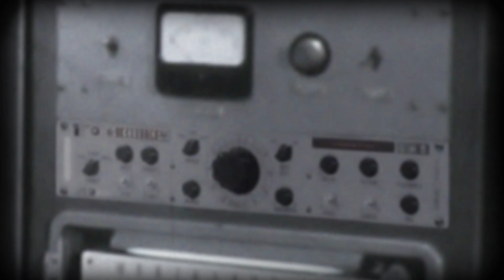Echobode Rack Extension Presentation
Echobode is a Rack Extension effect for Reason. It is a delay with a frequency shifter placed inside the feedback loop. The frequency shifter algorithm is inspired by the classic Bode Frequency Shifter (named after its inventor Harald Bode). The frequency shifter effect in itself is great for creating metallic bell timbres, but putting it inside a delayed feedback loop opens up many other possibilities.